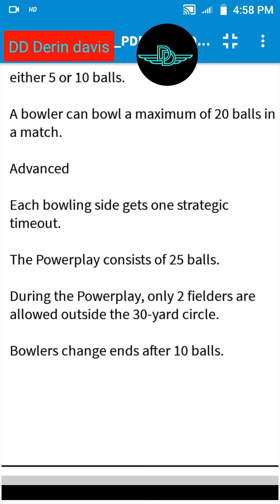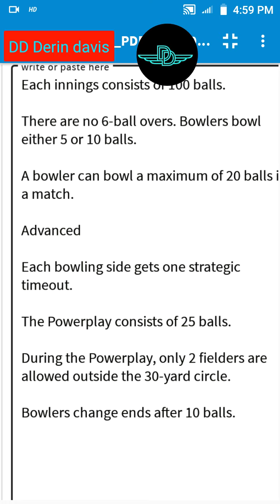Hundred tournaments basic rules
MPL fantasty team
Fantasty final team on

derindavis58

Hundred
I WILL GIVE HUNDRED MEN TEAM ON TELEGRAM THE LINK IS  UP